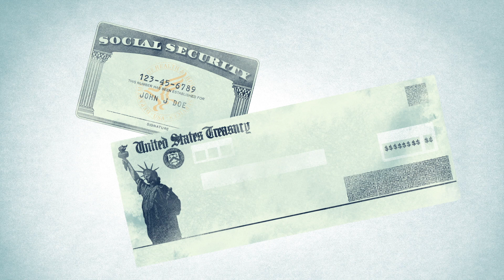The American Academy of Actuaries: Home of U.S. Actuarial Professionalism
Who are actuaries? They are insurance and financial risk experts who are highly knowledgeable and qualified. They embrace a high standard of professional conduct, one that requires competency, integrity, objectivity, and a commitment to serve the public. Actuaries, their employers, clients, and the public look to the American Academy of Actuaries to maintain the profession’s standards of integrity, competency, and reputation.